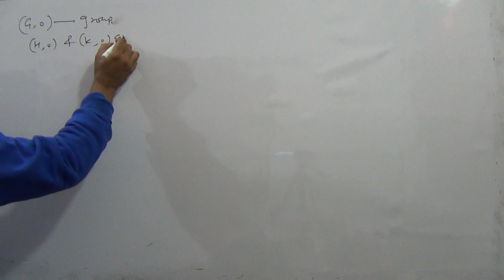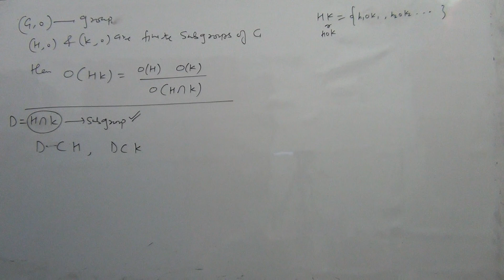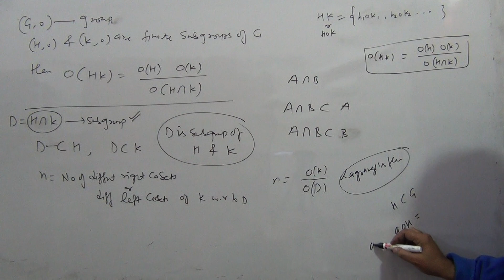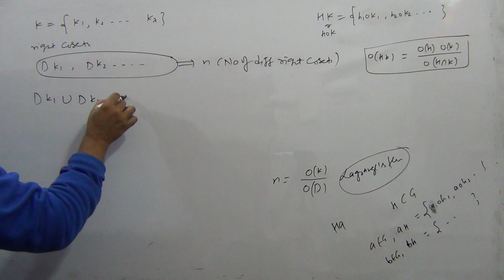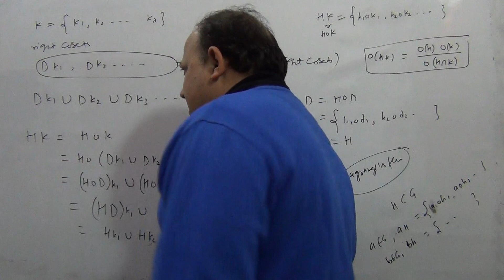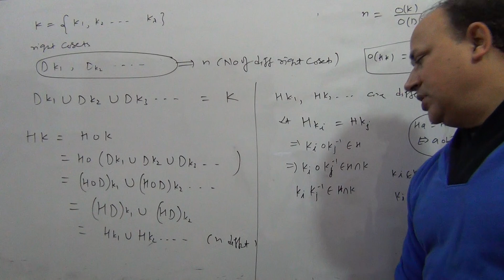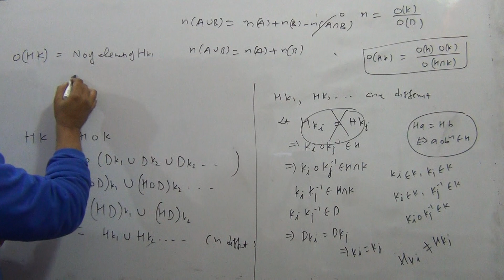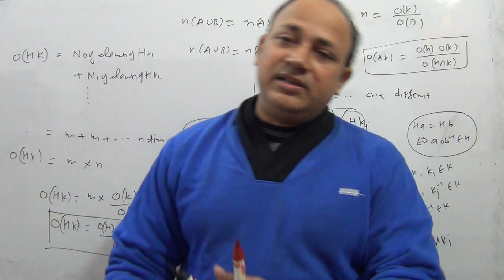H and K are subgroups then order of HK = order of H × order of K / order of H intersection K Hd sir